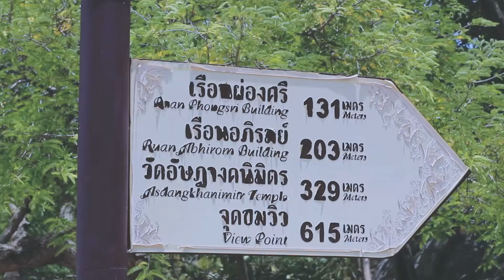Vlog : L&A Holiday Trip@Koh Sichang 2018